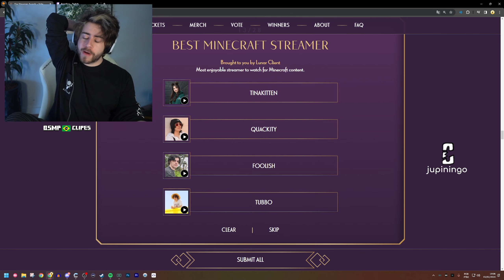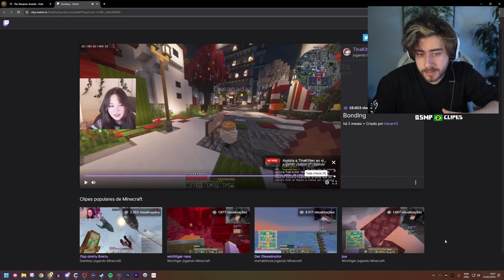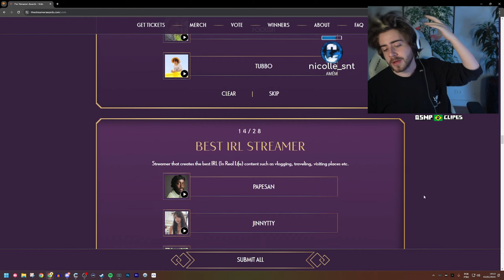CELLBIT teve que ESCOLHER um dos SEUS AMIGOS.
Consegue Se Inscrever?

ESSE CANAL NÃO É OFICIAL, APENAS DE UM FÃN DO QSMP.
Link da live dos Participantes do QSMP

Espero que gostem do vídeo e fiquem com Deus que é a base de TUDO.